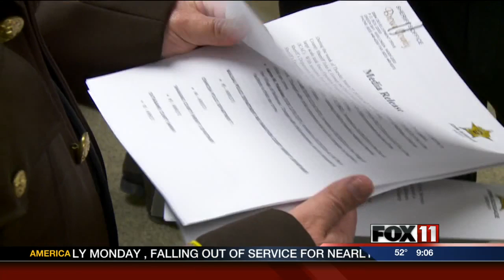19 arrested in Internet sex sting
Nineteen men were arrested in a handful of area counties in a sex sting.